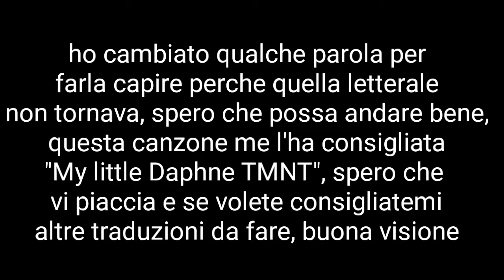Stronger than you ink (SUB ITA) Leggete descrizione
Per quanto riguarda la traduzione pentatale uscirà venerdì e quella del fumetto underfell uscirà sabato, determination invece uscirà Lunedì,  detto questo buona visione